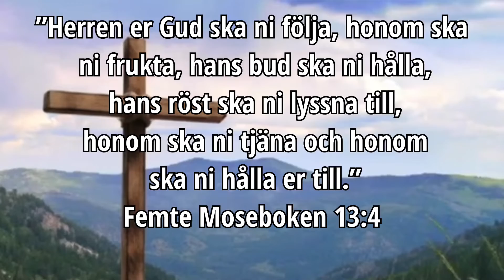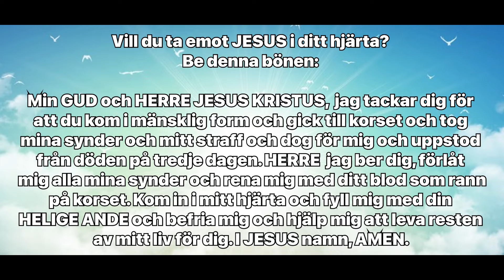Lyssna till Herrens röst och vänd om. Åhléns City Stockholm 2022-06-04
Vill du ge gåva till Guds arbete?